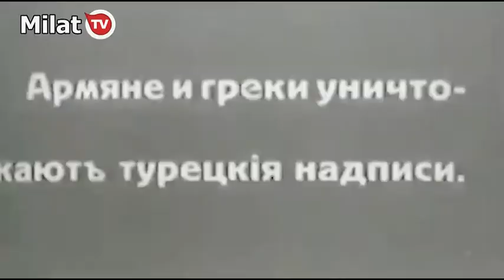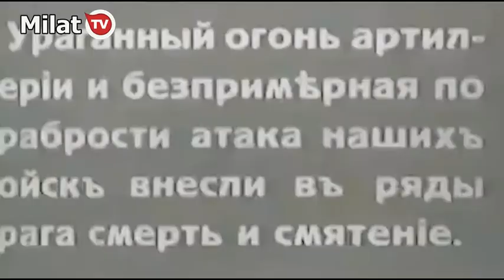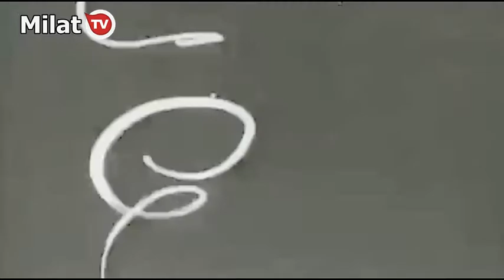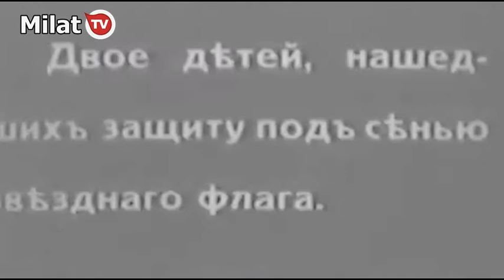Rus İşgal Birlikleri Trabzon Kent Merkezinde 1916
Kentte Osmanlı hükümetine ait binalar Ruslara verilirken tabelalar indiriliyor. Amerikan Konsolosu da Rus askerlerini karşılayanlar arasında / Dikkat edin Ermenilerin ve rumların elinde Amerikan, İngiliz, Fransız ve Rus bayrakları bulunuyor...Rus askerleri askeri talimler yaparken Yaylalar Trabzonlu köylerini terk eden Türklerin kağnı arabaları ile dolu...

Devlet ve milletimizin parçalanması ve Ermeni ve Yunan esaretine düşülmesi söz konusudur. Altı yüz elli sene efendilik eden bir milletin köle mevkiine düşmesi kolay bir hadise değildir.
Rum ve Ermeni komitacılarıyla, bunların ileri gelenleri, devamlı şekilde temasta bulundukları İngiliz subayları ile bazı Amerikan memurlarından çok yüz buluyorlar.

Mustafa Kemâl ATATÜRK

Tarih diyor ki: Devlet işlerinin başına, devletin kurucusu olan kavimden başkaları geçince o devlet inkıraz bulur. Yani millet istiklalini kaybeder. Misal mi istersiniz? İşte Abbasiler, işte Endülüs, işte Osmanlılar! Yeni Türk Cumhuriyetinin devlet işleri başında mutlaka Türkler bulunacaktır. Türk'ten başkasına inanmayacağız".